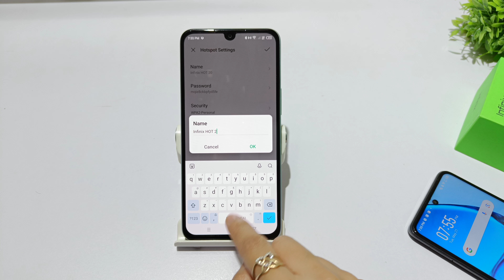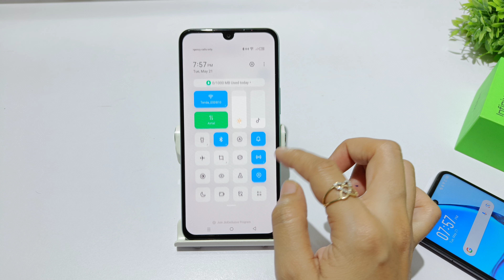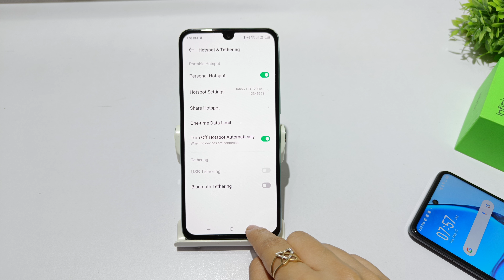Hotspot setting infinix hot 20 play | Infinix hot 20 increase hotspot speed | Set 5G hotspot